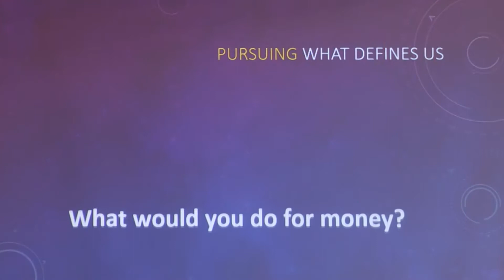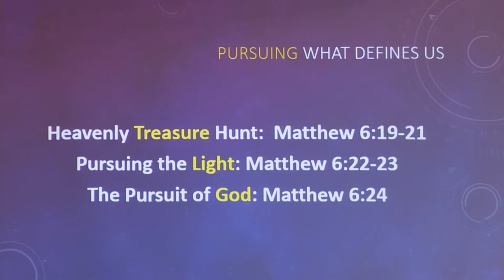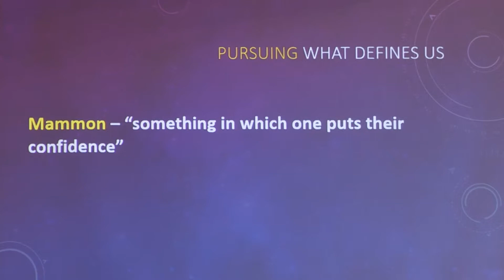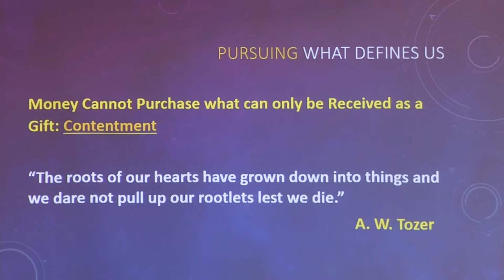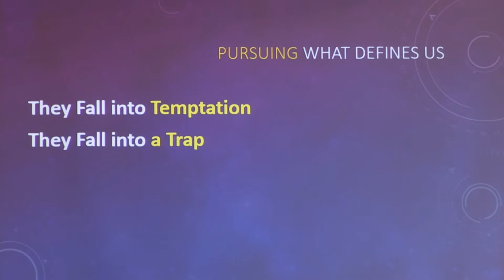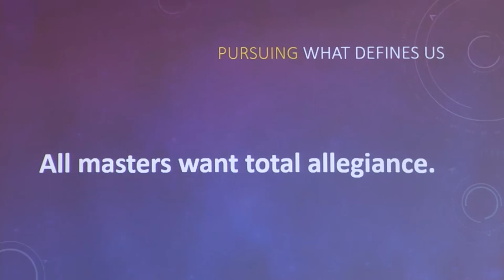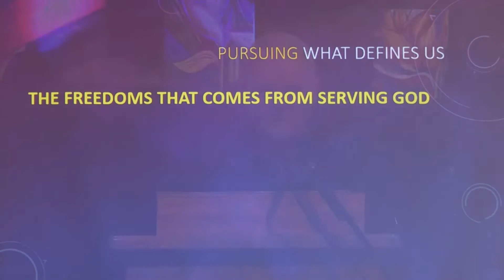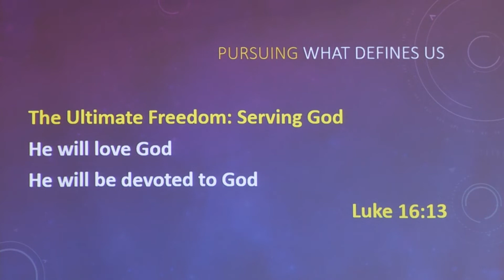Pursuing What Defines Us: Sermon Only - 013121